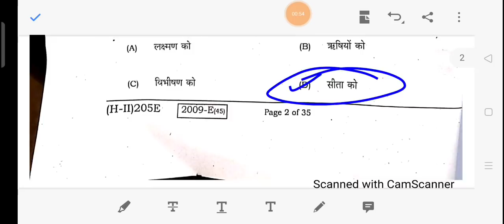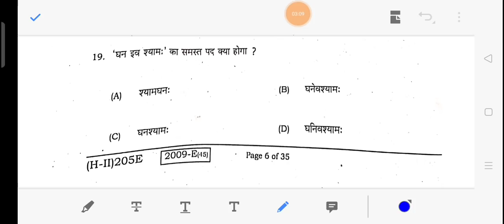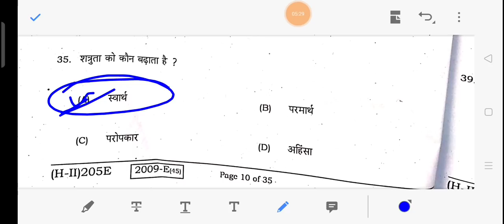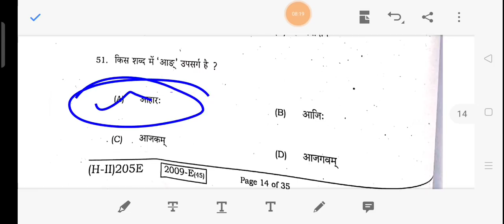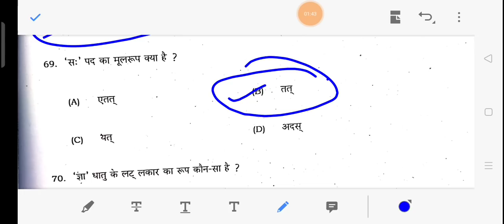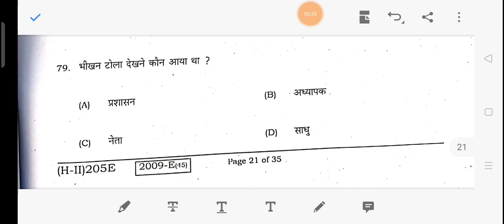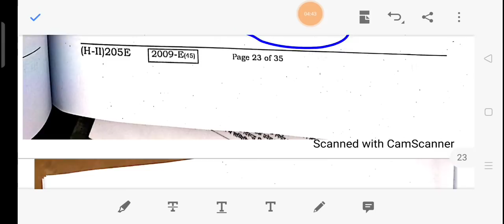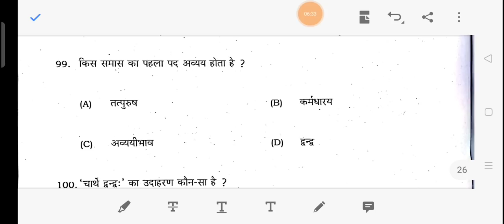Class 10th Sanskrit Second Sitting Answer key 2021 Set-E Bihar Board |10th 2nd sitting Solution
Matric Sanskrit Objective answer key 2021 Bihar board ke Sanskrit objective question answer key Set-E
1st sitting Sanskrit answer key set-E
2021 BSEB 10th Sanskrit objective answer key 2021
Class 10th Sanskrit first sitting Answer key
BSEB 10th Hindi answer key 2021 Bihar board Set E
class 10th Sanskrit objective answer key 2021 BSEB Set- A, Set-B, Set-C, Set-D, Set-E, Set-F,set-G,Set-H,Set-E
Bihar board class 10th Sanskrit answer key 2021
Bihar board 2nd sitting 10th Sanskrit Solution 2021 Set E
Bihar board 10th Math exam solution 2021
Bihar board class Science Answer sheet 2021
BSEB 10th Science objective question 2021
Aaj ke Social Science Exam ka Answer key 2021 Set -E
Today Sanskrit Exam answer key 2021
Today 23 February 2021 Sanskrit answer key 2021
Second sitting Sanskrit Answer key set-E
Bihar board matric Math answer key 2021
Bihar board class 10th Sanskrit ka answer key 2021
BSEB 10th Sanskrit official answer key 2021
BSEB 10th Sanskrit objective solution 2021
Bseb_10th Science Official Objective question Answer 2021
class 10 Social Science Exam answer key 2021,
class 10 Sanskrit answer key 2021 set E,
Sanskrit Objective Answer key 2021 , Class 10th Sanskrit Answer key 2021
class 10 Sanskrit topper Answer sheet 2021,
Bihar School Examination Board Patna Social Science, Sanskrit Objective question 2021
Class 10th 2nd sitting Set-E
Subject official Answer key 2021 Bseb_10th board Set-E
Exam Answer key 2021
Bihar board class 10th Sanskrit Exam Answer key 2021, BSEB 10th Sanskrit Answer key 2021
Bihar board class 10th Sanskrit ka objective uttar,
Sanskrit Objective Answer key 2021
Class 10th Sanskrit Objective Answer key 2021, Class 10th Sanskrit Objective Answer key
बिहार बोर्ड संस्कृत का ऑब्जेक्टिव उत्तर
मैट्रिक संस्कृत की उत्तर 2021

About
1. Bihar board matric Sanskrit Exam Answer key 2021 Set-A, Set-B, Set-C, Set- D ,Set-E, Set- F Set-E
2. Bihar board 10th_Matric Non-hindi Answer key 2021
3. bihar board matric Math answer key 2021
4. Bseb 10th Science objective question 2020 Bihar 2021
5. board ka Sanskrit objective answer key 2021
6.Bihar board matric Hindi Answer key 2021 BSEB
7. 10th Maithili answer key 2021 BSEB 10th Science
8. HINDI objective question Answer key 2021
9. bseb10thAnswerkey2021 Set_E संस्कृत_परीक्षा_का_उत्तर 2nd_Sitting_10th. Hindi _Exam_Answer_Key